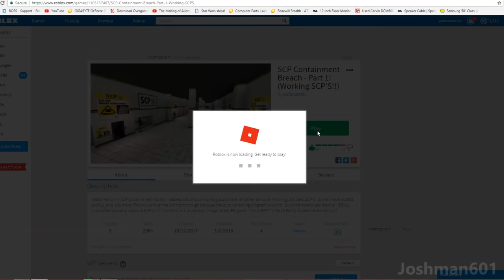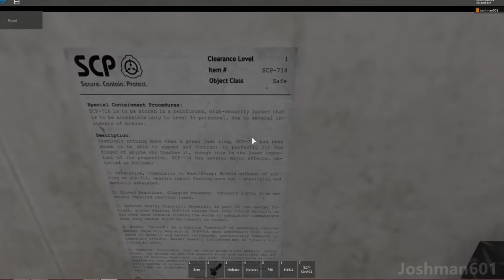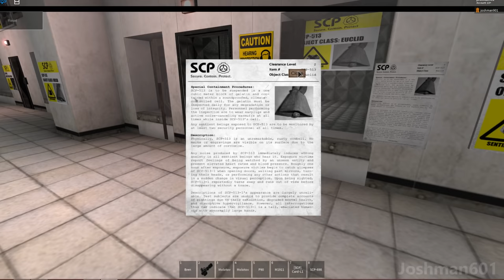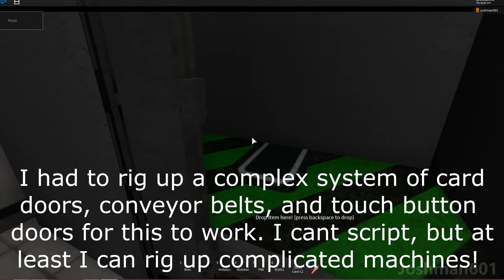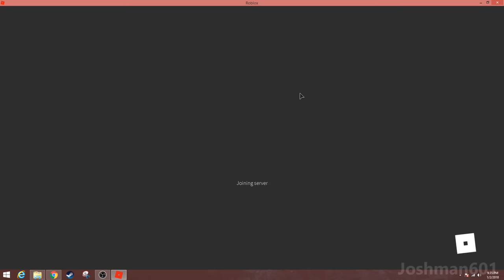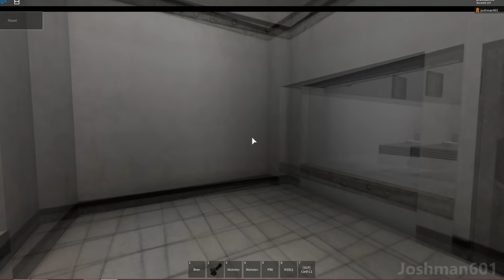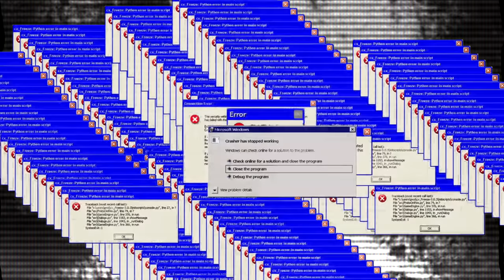Roblox: SCP Containment Breach - Part 1! (Working SCP'S!!)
Warning: (My videos are not for kids under the age of 13. Don't watch my videos if you are legally considered a kid. Doing so, violates the new youtube rules. I only make videos for teens and young adults. I marked this video as not for kids. This video contains mild blood and violence. Thanks for reading!)

Welcome to my Roblox SCP Containment facility! I added lots of cool working SCP's here, and they all work! Working, scripted SCP's!  I will list them below and I will add time stamps so you can skip to your favorite ones!!

-My Paypal if you want to donate a dollar or so

- I use S'more & get paid for using my phone. It's stupid easy. Download with this link & get a bonus when you sign up!

CURRENT SCP's:
scp-002, (8:07)
scp-009 (35:37)
scp-012, (32:27)
scp-049, (12:56)
scp-066, (35:00)
scp-079, (37:11)
scp-096, (9:41)
scp-106,
scp-124, (10:50)
scp-173, (statue) (18:52)
scp-198 (11:19)
scp-205, (1:12)
scp-294, (drink machine) (3:48)
scp-303, (appears randomly behind doors in video)
scp-407, (singing forest) (20:45)
scp-420-J (11:48)
scp-457, (burning man) (13:47)
scp-458, (11:14)
scp-500, (36:28)
scp-513, (cursed bell) (7:23)
scp-682, (giant lizard) (29:30)
scp-698, (2:49)
SCP-714 (3:01)
scp 789-J, (butt ghost) (12:23)
scp-871, (cake) (15:07)
scp-914,
scp-919,

And lots more to come!! Thanks again for watching!! (Can someone please finish this time stamp list? I'm missing lots of time stamps, and I have no time to fix them.. Thanks if so! Also, I made a typo in this video. The drink machine is scp 294, not scp 079. So no need to remind me in the comments.)